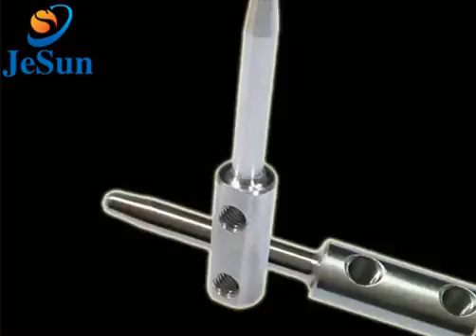Customized machined car spare parts 5 axis13